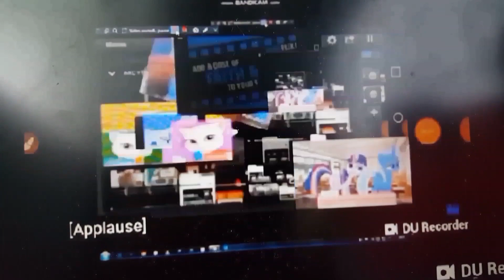Another Klasky Csupo YTP N1120